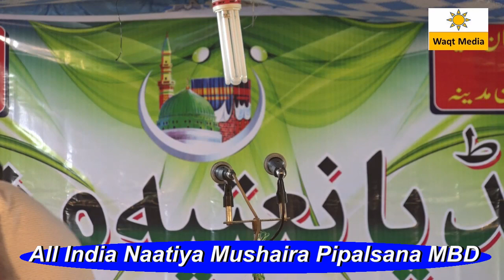वो परेशां नहीं हो सकते जिनका रिश्ता शाह ऐ मदीना से Naat Shareef | Dr.Munawwar Tabish|Mushaira 2017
All India Naatiya Mushaira & Rasm-e-Ijra  “ Izhaar-e-Aqeedat”  by  Marhoom Alhaaj  Dr.Mueed Pipalsanvi    held  on  4 May  2017 covered by Waqt Media ( in association with RockeTalkMedia  Team ) from pipalsana Distt. Moradabad

Convener – Dr.Naeem Akhtar
Mushaira Mangement by Dr. Mohammad Azam Buraq
Mushaira Coordinator by  Sarfaraz Hussain & Waseem  Raghib
Special Contribution  Mohammad Ghayyur Wasi & Azeemuddin Azhar